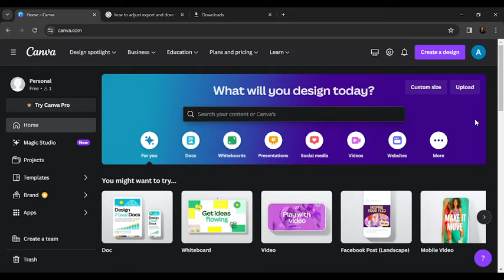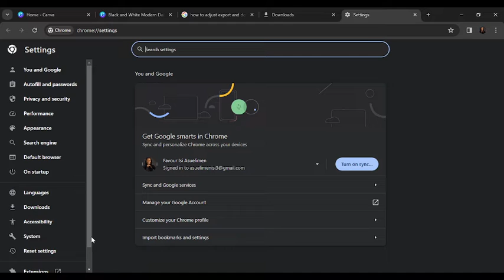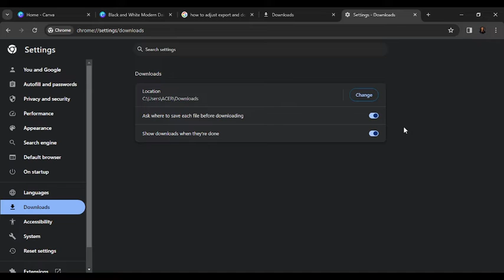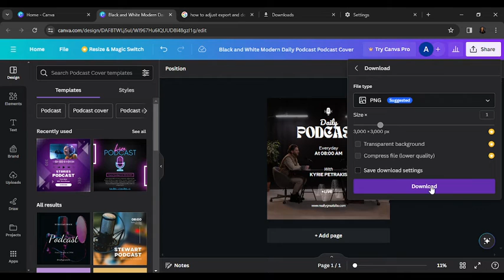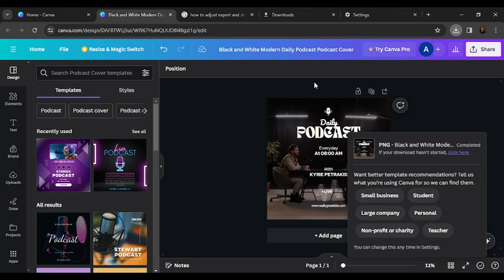How To Adjust Export And Download Settings In Canva (Easiest Way)​​​​​​​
Today we talk about How To Adjust Export And Download Settings In Canva, so stay until the end of the video to see the full explanation.